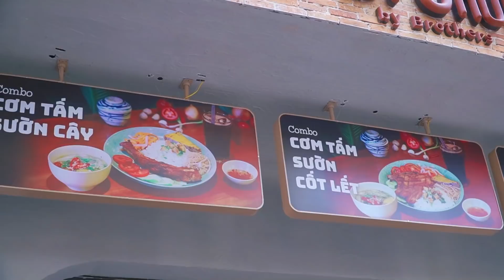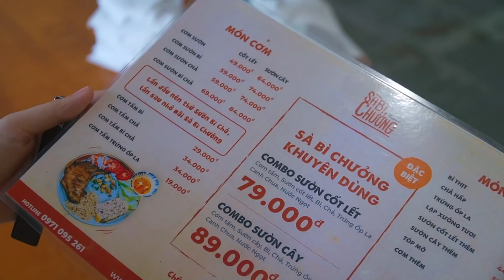Đại chiến cơm tấm mắc nhất Sài Gòn: Sà Bì chưởng, Nguyễn Văn Cừ, Thuận Kiều!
HÔM NAY ĂN GÌ - Nơi chia sẻ các địa điểm ăn uống hot nhất, cũng như các thử thách ăn uống vui vẻ.

0:00 Intro
0:34 Giới thiệu món ăn + Mức giá
3:04 Cơm tấm Thuận Kiều
4:32 Cơm tấm Sà Bì Chưởng
6:11 Cơm tấm Nguyễn Văn Cừ
7:56 Tổng hợp